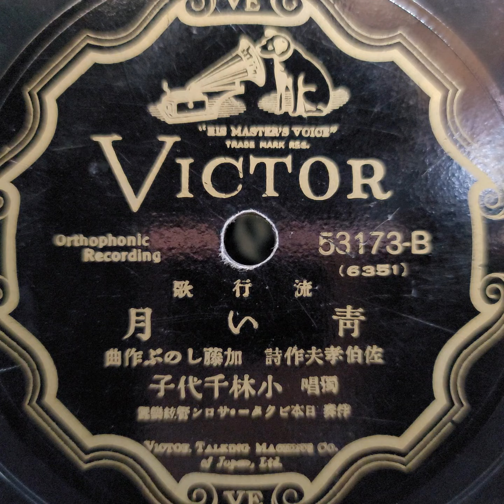小林 千代子 ♪靑い月♪ 1934年 78rpm record. Columbia Model No G ｰ 241 phonograph